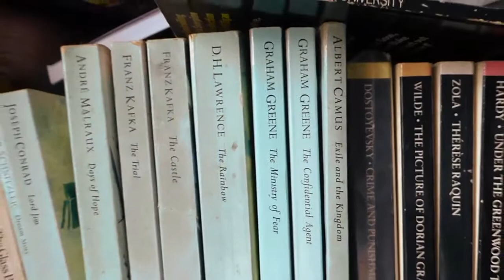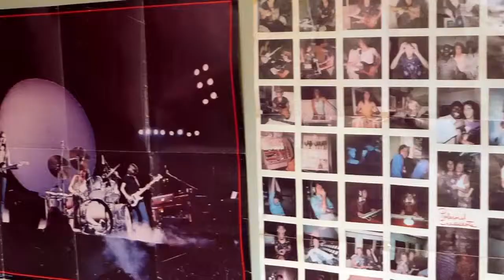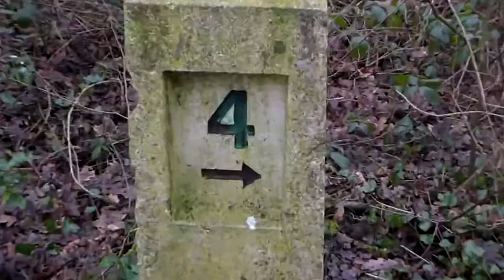Showreel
Showreel for Production Design; Sound and Producing. Prior to Film Production Degree.
No music in this is my own.

"An Evolution of Feminism" This clip shows girls from three different decades - 1960s, 1970s and 1980s.
"Oil, Water, Light - BP Oil Spill" Experimental piece representing the BP Oil Spill using oil, water and light.
"Talking Typography - Laws of Physics" Experimental Piece; to take a quote and represent it through images and sound.
"Nonsuch Park Travelogue" Experimental Piece put together with footage of Nonsuch Park. Theme was boredom and poison of suburbia.
"E P S O M" Clips from Final Piece showing different quotes from those who live in Epsom about Epsom, footage is them in a place in Epsom that stands out to them. Sound is noises collected from in and around Epsom.